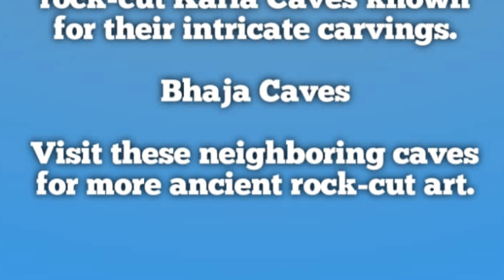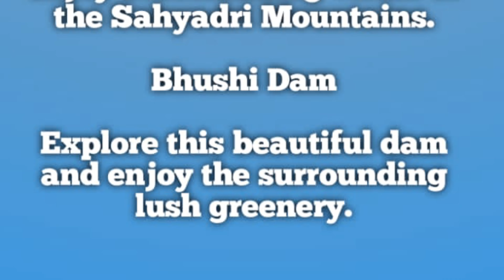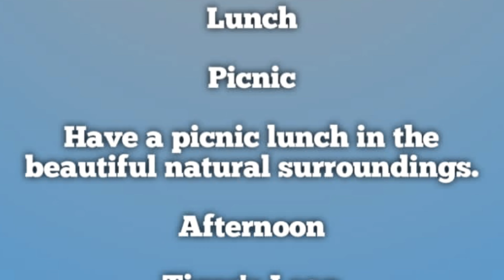Lonavala and Khandala Tour Itinerary I लोणावळा आणि खंडाळा टूर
Choose from over 1.2 million hotels in more than 200 countries, 30 million real guest reviews worldwide.

hit likes.

lonavala khandala
lonavala
lonavala vlog
lonavala trip
lonavala tour guide
lonavala travel guide
lonavala tour
lonavala tour plan
khandala lonavala
how to reach lonavala
lonavala lake
pune to lonavala
lonavala khandala tour
tiger point lonavala
bhushi dam lonavala
lonavala in monsoon
lonavala hill station
lonavala budget tour
khandala
lonavala food
famous places in lonavala